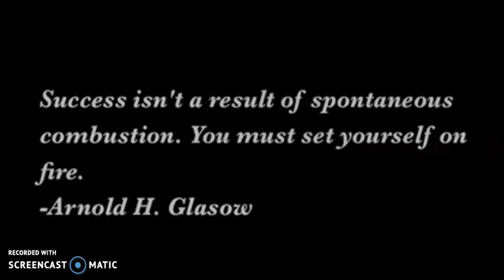Recording #20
2 vids that inspire me vid 1